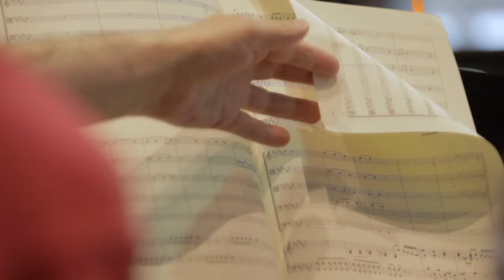Mendelssohn: Sextuor, Op. 110 (trailer) • B Records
Sortie nationale le 28 août 2015

Felix Mendelssohn

Sextuor, Op. 110
ismaël margain PIANO
amaury coeytaux VIOLON
adrien la marca ALTO I
léa hennino ALTO II
christian-pierre la marca VIOLONCELLE
yann dubost CONTREBASSE

Quatuor n° 3, Op. 3
ismaël margain PIANO
pierre fouchenneret VIOLON
adrien boisseau ALTO
yan levionnois VIOLONCELLE

Deauville Live (avril et août 2014)

Créé en 1997 par de jeunes chambristes inconnus* qui ne le restèrent pas longtemps, le festival de Pâques et l’Août musical de Deauville offrent à une centaine de jeunes musiciens les conditions idéales d’une exploration musicale exigeante, du trio à l’orchestre et de la musique baroque à celle du XXe siècle.
Enregistré sur le vif au printemps et à l’été 2014, ce disque Mendelssohn, qui associe cordes et claviers de trois générations deauvillaises, en est l’illustration brillante et heureuse.